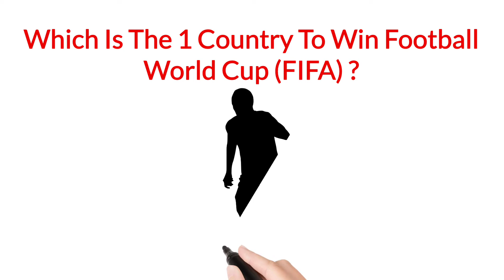Which Is The 1 Country To Win Football World Cup (FIFA) ?|Info point